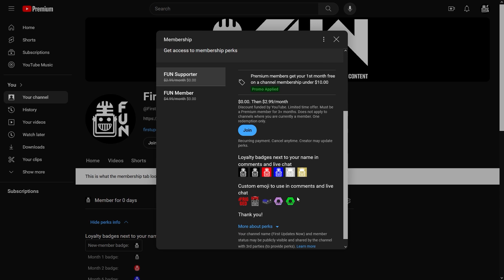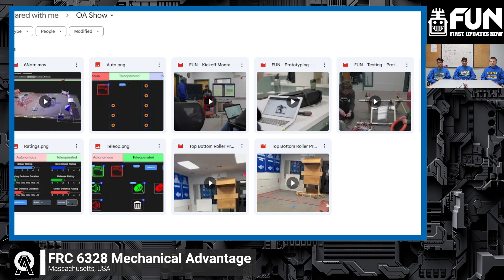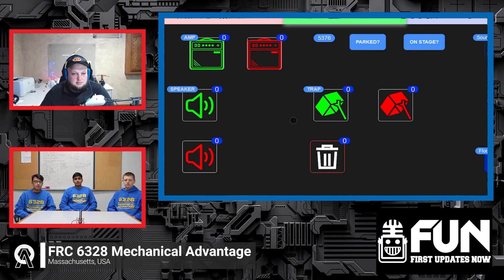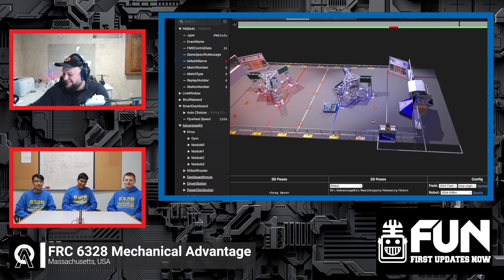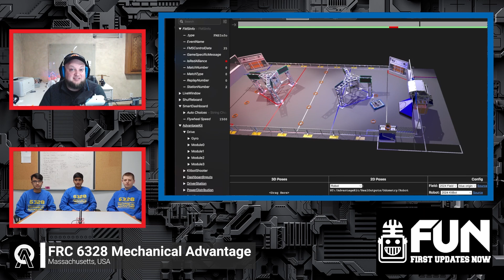6328 Mechanical Advantage | Shooter Prototype Demos | Scouting App | 6 Note Auto Concept | OA Show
Coming off 2 consecutive Einstein appearances 6328 Mechanical Advantage  is off to a great start in CRESCENDO as they showcase and demo their shooter prototypes, scouting app and display their 6 Note Auto simulation.

. Celebrating 20 years of quality robotics parts and superior service AndyMark is your one stop shop for all your robotics needs.